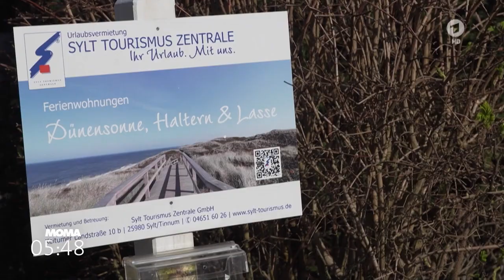Illegale Ferienwohnungen an der Küste verknappen Wohnraum.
Die illegale Umnutzung von Wohnraum zu Ferienwohnungen an der Küste, insbesondere auf Sylt, rauben der heimischen Bevölkerung den Wohnraum.
Bisher hat Sylt, gemessen am geringeren Angebot, die achtfache Belegung an Ferienwohnungen von Mallorca erreicht.
Das wird als unhaltbar empfunden ...

Zweckentfremdet: Illegale Ferienwohnungen an der Küste